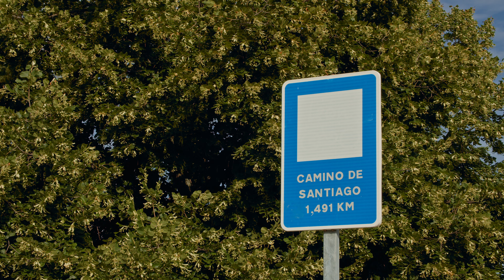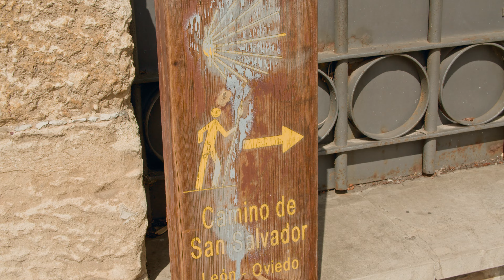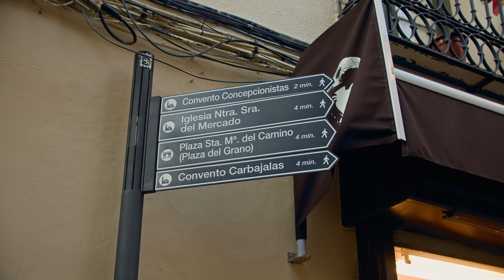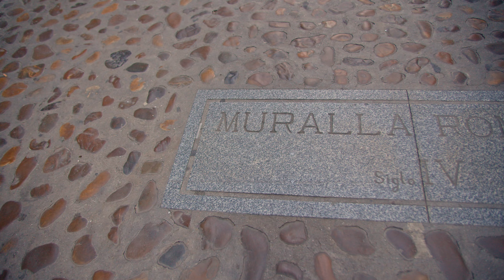León Spain | Top Things to Do, See, & Eat! 4K 50p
In this video I want to show you a Guide to the Best Sights and Landmarks to visit in the city of León, in the awesome country of Spain. Discover The Ultimate Tourist Guide and some travel tips along the way to help you when you Come To Spain.

Chapters:
0:00 Intro to León
2:00 The Cathedral of León
4.50 Ancha Street
5:06 Casa Botines
5:40 Palacio de los Guzmanes
6:10 Plaza de San Marcelo
6:36 Barrio Húmedo (Bars and Restaurants in León)
6:57 Plaza Mayor de León
7:31 The old Roman Wall
7:58 The Colegiata de San Isidoro
8:53 The Convent of San Marcos
10:21 Why visit León
10:51 Outro

Shopt on the Black Magic Pocket Cinema camera 4K.

Etiquetas manuales:

Casa Botines, Palacio de los Guzmanes, Antiguo Convento de San Marcos, Barrio Húmedo y Barrio Romántico, Colegiata de San Isidoro, El musac, Plaza del Grano, Ciudades de Castilla y Leon, que ver en Castilla y Leon, que visitar en Castilla y Leon, Leon, Leon Castilla y Leon, Arte gotico, románico, sidra, sidra asturiana, Picos de Europa, Camino de Santiago, visitar Castilla y Leon, visitar Leon, Capital Española de la Gastronomía, Cachopo, chorizo de leon, Iglesia Gótica, Catedrales Gotícas, Catedral Gótica, Capital de Castilla y Leon, Camino Primitivo de Santiago, que hacer en Leon, que ver en Leon en un día, Leon en un día, norte de España, costa cántabra, comunidad de Castilla y Leon, Origen del Camino de Santiago, Capital Española de la Gastronomía 2024, folclor, palacio botones, música tradicional asturiana, música tradicional, catedral de Leon, Plaza de la Constitución, Altar Mayor, retablo, claustro gótico, claustro, Patrimonio de la Humanidad por la UNESCO, basílica de san salvador, Catedral de Santa Maria, restaurante en leon, What to visit in Leon Spain, Best attractions in Leon, Top things to do in Leon, Leon travel guide, Leon must-see spots, Leon sightseeing, Historic sites in Leon, Leon cathedral, Cultural attractions in Leon, Leon Castilla y Leon tourism, What to visit in Spain, Best places to visit in Spain, Top attractions in Spain, Spain travel guide, Spain travel itinerary, Must-see places in Spain, Things to do in Spain, Spain tourist destinations, Hidden gems in Spain, Best cities to visit in Spain